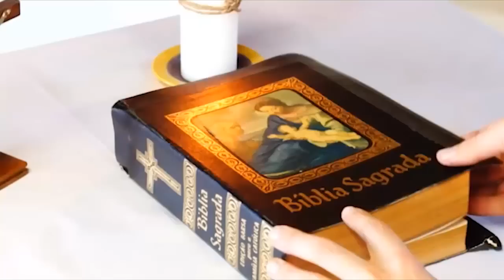17/05/2023 | Tenho muitas coisas a dizer-vos